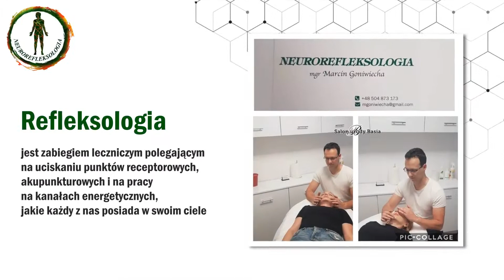Medycyna naturalna Cieszyn Marcin Goniwiecha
MedycynaNaturalna to część mojej terapii. Od 2021 roku prowadzę gabinet neurorefleksologii. Znaleźć mnie można w Cieszynie, na terenie województwa śląskiego. Nazywam się Marcin Goniwiecha.

Wyspecjalizowałem się w prowadzeniu terapii dotyczących medycyny niekonwencjonalnej i chińskiej. Proponuję zatem masaże różnych części ciała. To masaże leczenie pomagające w pozbyciu się wielu chorób.

Oferuję również rehabilitację. Neurorefleksologia bazuje na terapiach wykonywanych w krajach wschodnich.